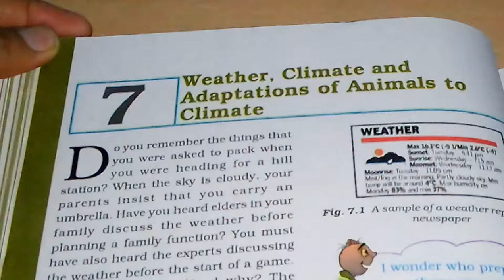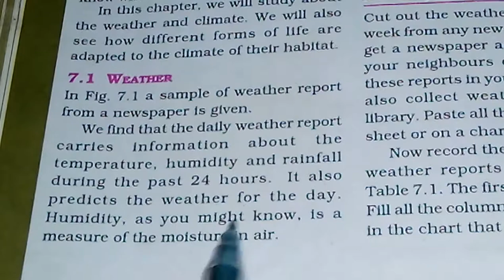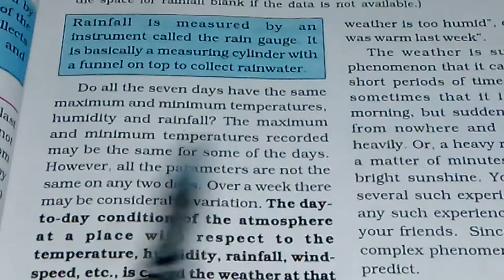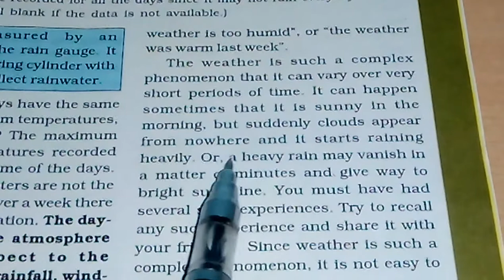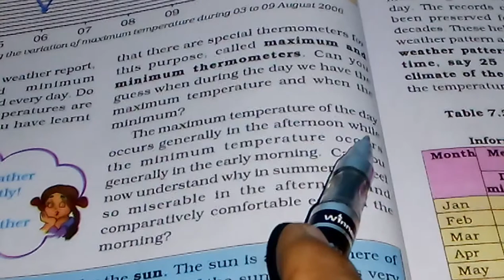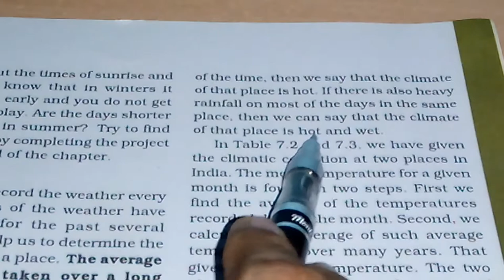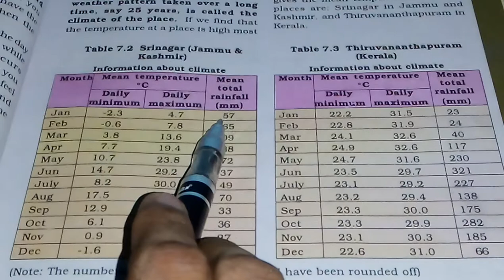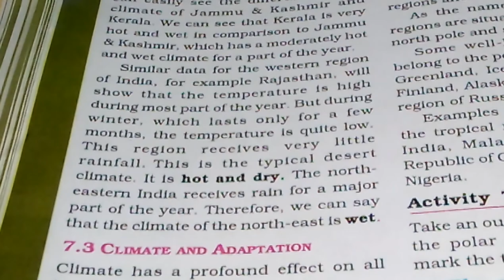Chapter 7 - Weather, Climate and Adaptations of Animals - Reading Part 1 - Class 7 Science NCERT